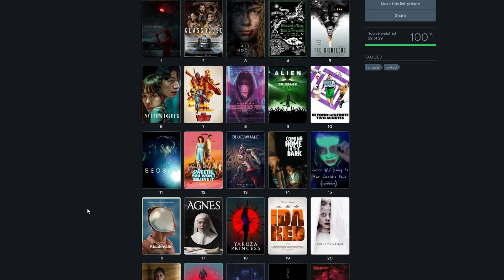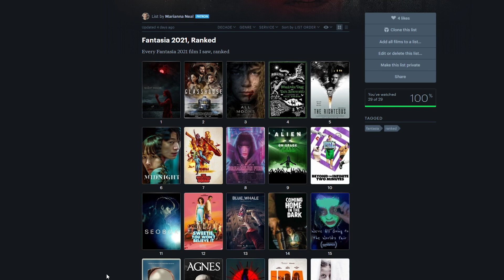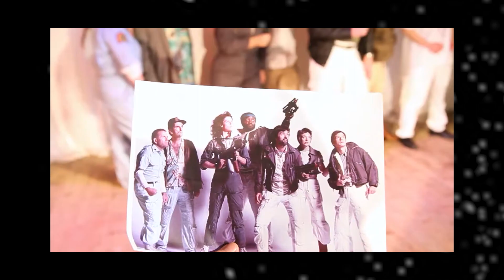The BEST MOVIES of Fantasia 2021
Today I'm talking about my picks for the best movies from Fantasia 2021! If you would like to see my complete ranked list, as well as some quick reviews, you can find it on my Letterboxd:

►TIMESTAMPS:
0:00 - Intro
1:10 - Dramas
3:53 - Thrillers
5:48 - Documentaries
9:03 - Sci-Fi & Fantasy
13:57 - Outro